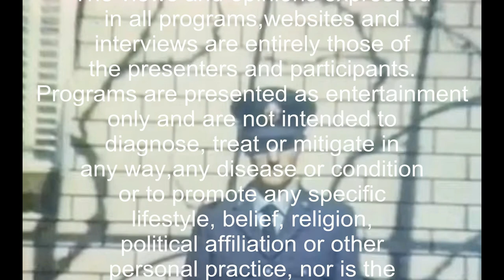VufoA - Tv Interviews Rhonda Rushton Part 1 of 3 - The Valentich Files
A definitive Interview with Rhonda Rushton, Frederick Valentich's girlfriend. Part one of this exclusive three part series looks at how they met and their relationship.